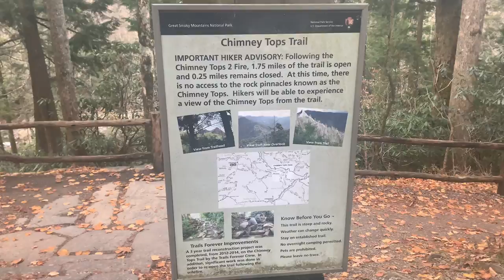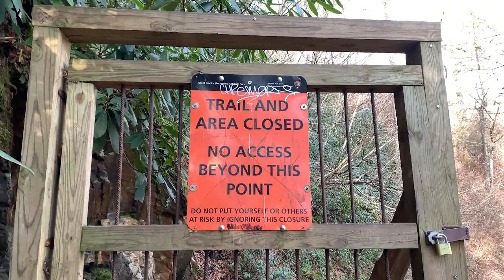Chimney Tops - Great Smoky Mountains National Park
Chimney Tops hike is a challenging yet short distance hike in the Great Smoky Mountains National Park in East Tennessee. The original peak is closed due to wildfires in 2016, but the new viewpoint offers incredible views as well.

Music in the video is by Forêt!